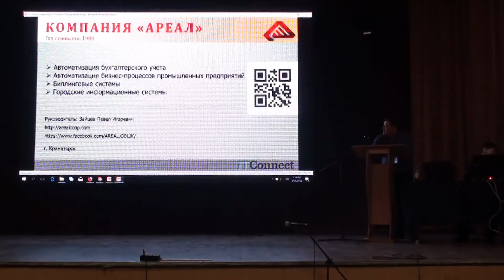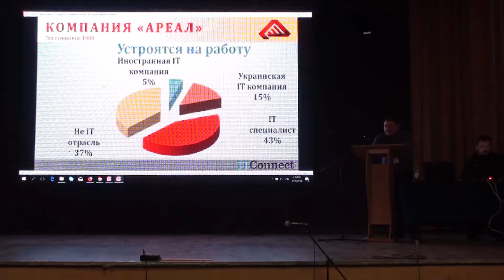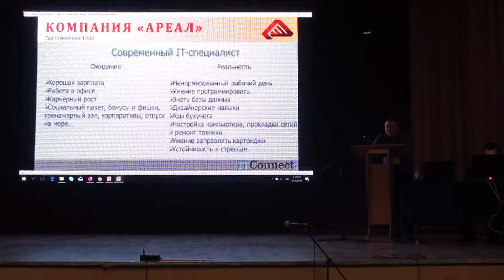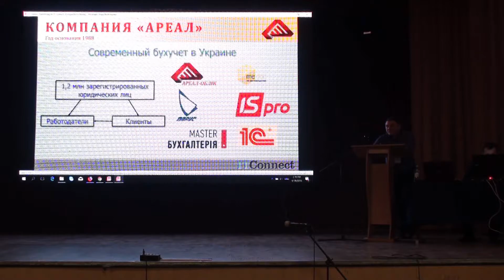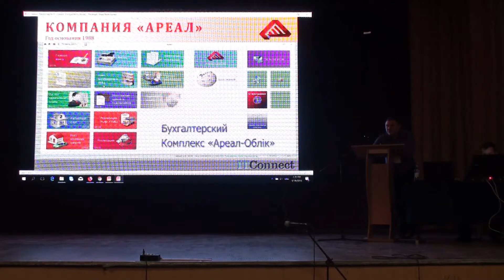П. Зайцев: Автоматизация бизнес-процессов в бухгалтерском учете | ITConnect 2018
Директор краматорской компании Ареал Павел Зайцев на конференции ITConnect 2018  рассказал об автоматизации бизнес-процессов в бухгалтерском учете, и как его компания участвует в создании соответствующего программного обеспечения.